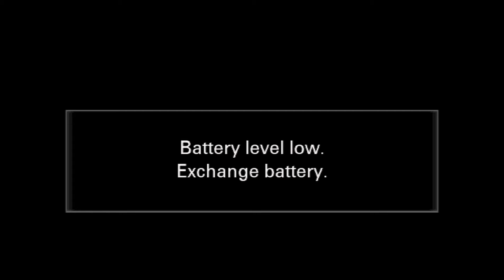afternoon session || GRADATION OF NAVI MUMBAI PREMIER LEAGUE 2024